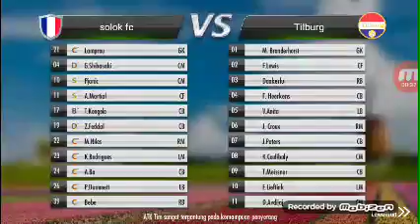Menang lagi football master skor 3-0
Gol sangat cantik